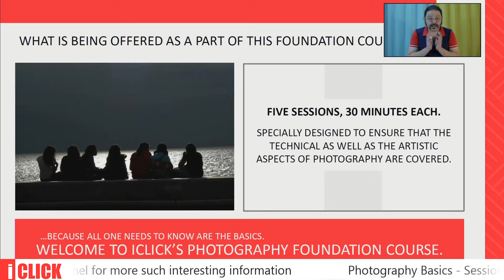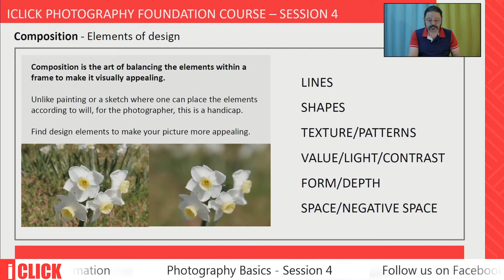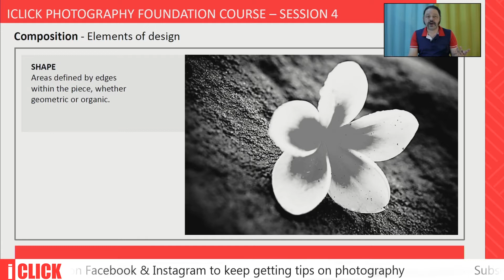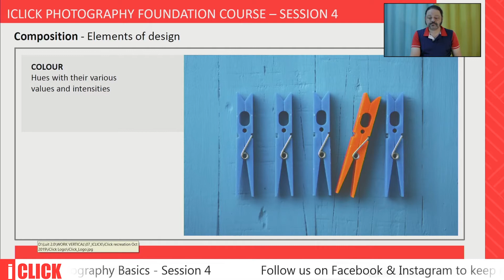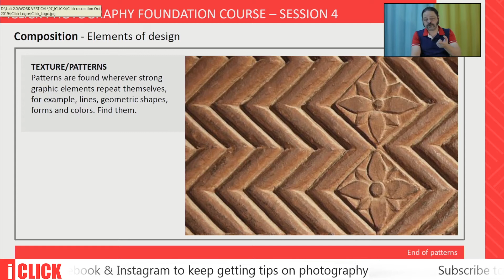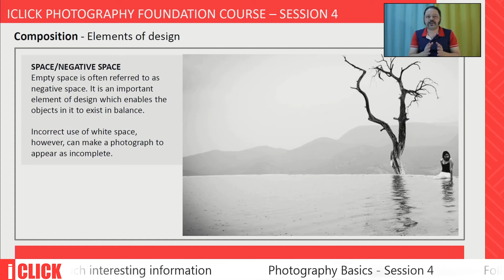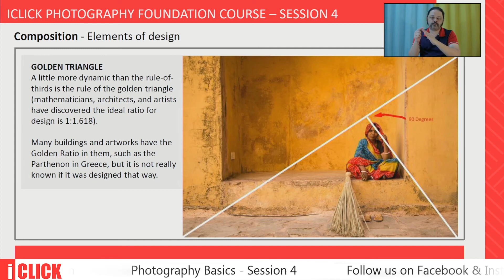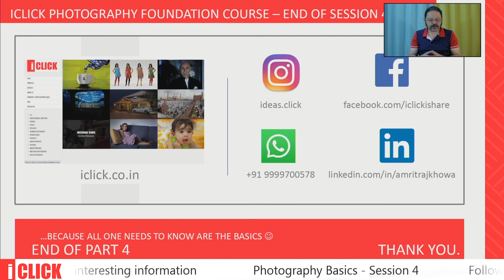iClick Photography Basics - Episode 4 (Trimmed)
Welcome to another episode of Photography Basics where we aim to teach you complex concepts of photography in a simple and unique manner making photography fun on the go!

If you want to know the basics of photography, be it a cellphone, digital camera, or a DSLR, this is the best place to start with.

Episode 4, a one-hour episode, deals with the very basics... What the elements of design and how to use the rule of thirds to compose better frames? All of this and more.